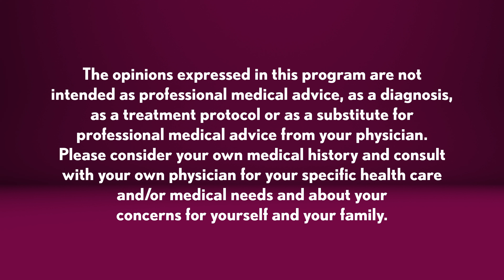CLIP! - "Toy Time - Operation" - Daddy vs. Doctor - Ep26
The boy's are getting buzzed in a game of Operation!

Include details about the issue you are facing as a family that you would like to share with us on air, and we will add you to our caller list.

Watch new episodes of Daddy vs. Doctor every Friday!

🩺Follow Dr. Scott Cohen